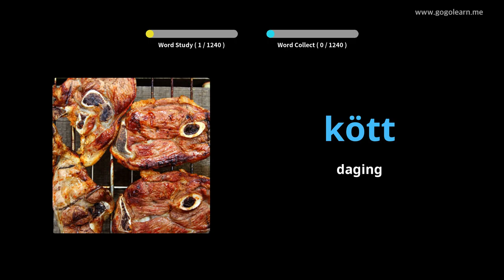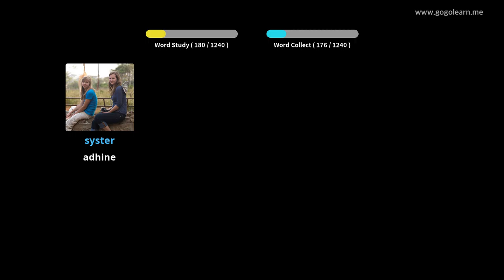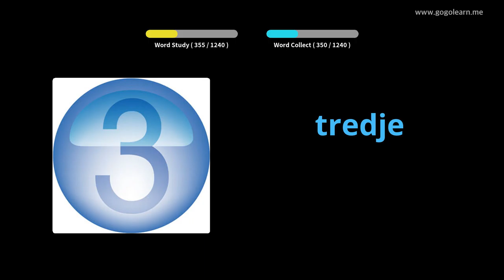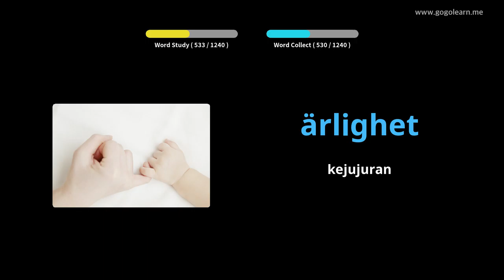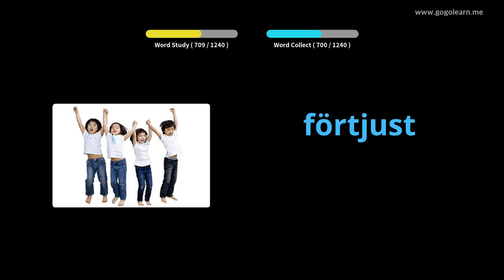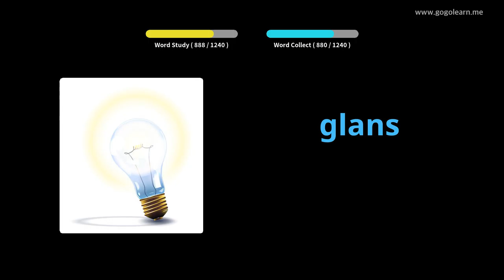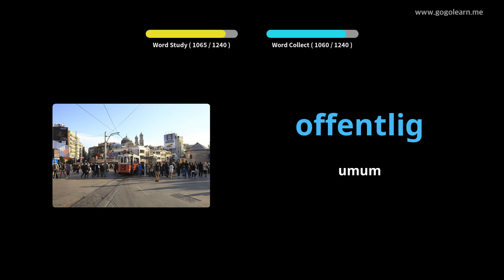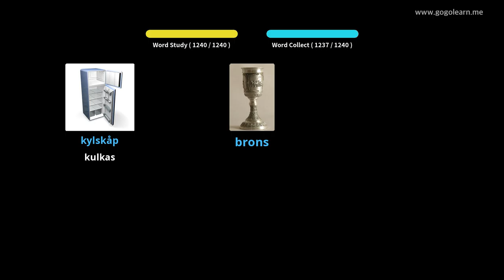Dhasar Tetembungan Swedia | Golearn